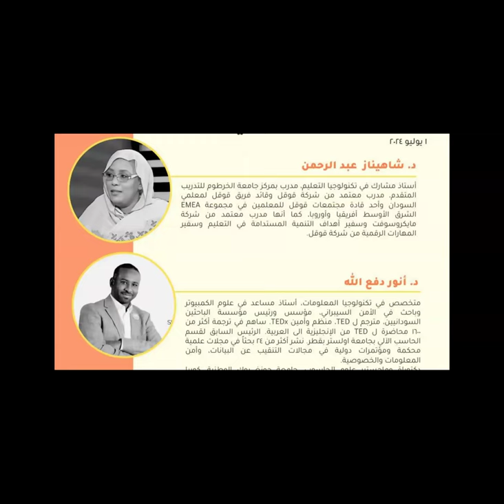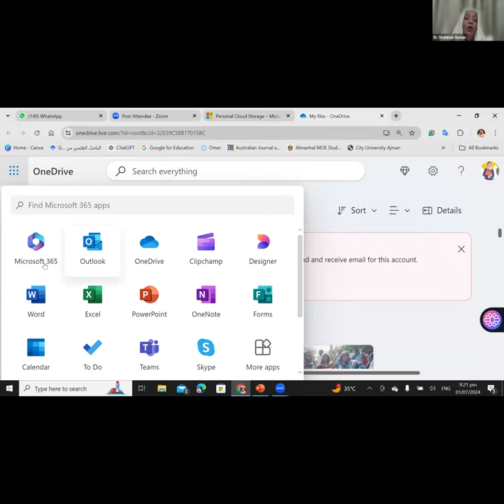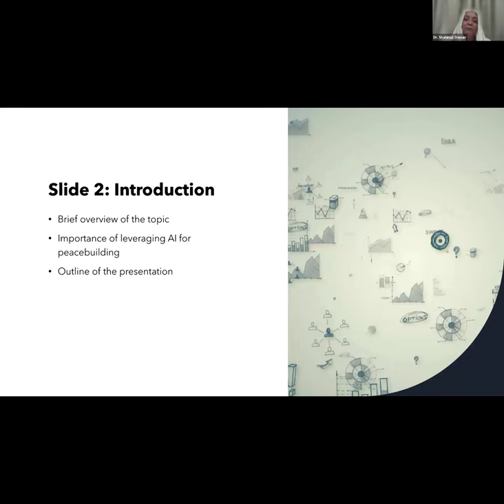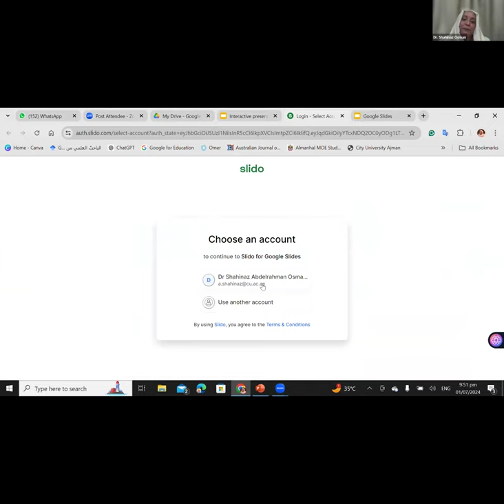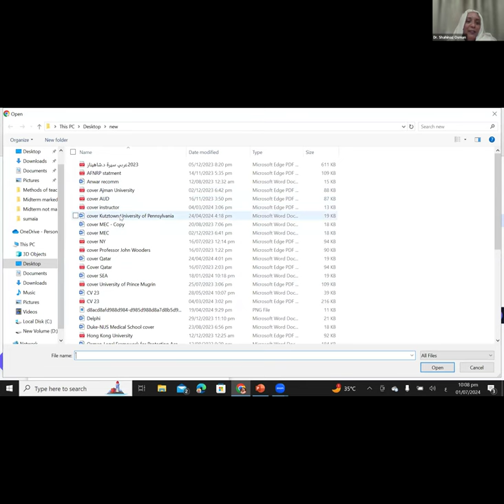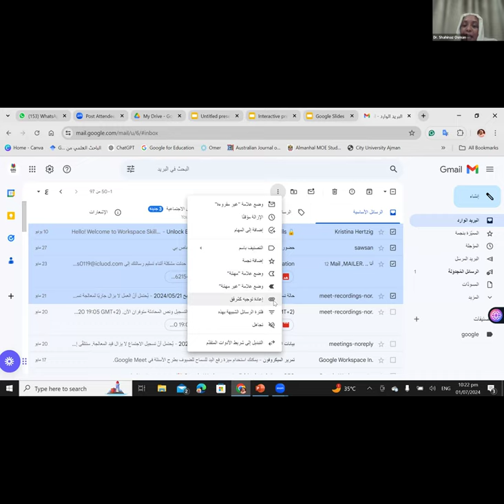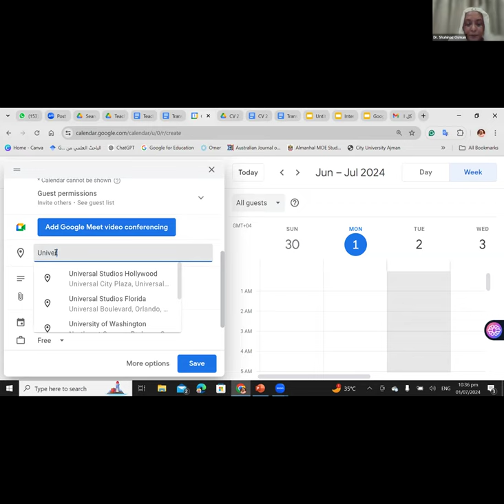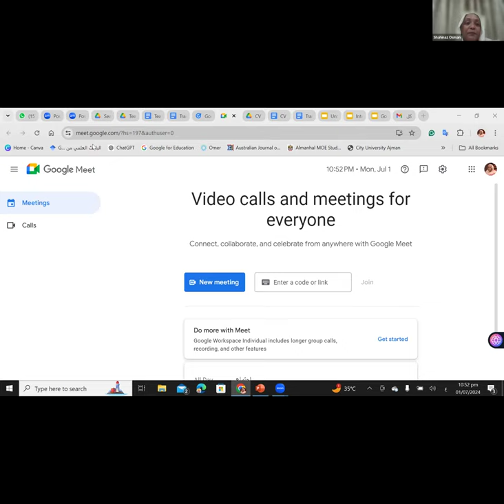LINK day 8 مهارات الحاسوب2024- د. شاهيناز عبدالرحمن -07-01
مهارات الحاسوب
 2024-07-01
 د. شاهيناز عبدالرحمن
 أستاذ مشارك في تكنولوجيا التعليم، مدرب بمركز جامعة الخرطوم للتدريب المتقدم، مدرب معتمد من شركة قوقل وقائد فريق قوقل لمعلمي السودان وأحد قادة مجتمعات قوقل للمعلمين في مجموعة EMEA الشرق الأوسط أفريقيا وأوروبا، كما أنها مدرب معتمد من شركة مايكروسوفت وسفير أهداف التنمية المستدامة في التعليم وسفير المهارات الرقمية من شركة قوقل.